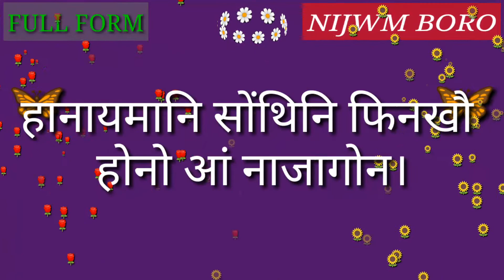Full Form of COPU.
Full Form of COPU // Did you know?